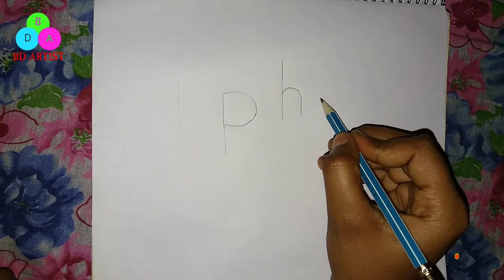How to draw a cartoon from iphone step by step | Pencil sketch | Drawing tutorial | BD ARTIST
ভিডিওটি ভালো লাগলে অবশ্যই একটি লাইক দিবেন👍👍 আপনার একটি লাইক আমাকে আরো নতুন নতুন ভিডিও বানাতে উৎসাহিত করবে ||

ভিডিওটি বন্ধুদের মাঝে শেয়ার করতে ভুলবেন না😍😍

আপনার মূল্যবান পরামর্শ/মতামত  কমেন্টট বক্সে জানবেন💯💯

                        ♥️♥️ধন্যবাদ সবাইকে ♥️♥️